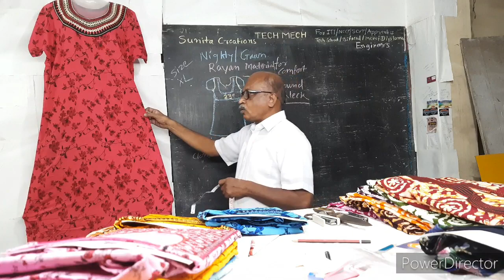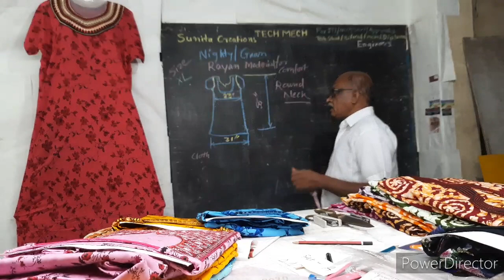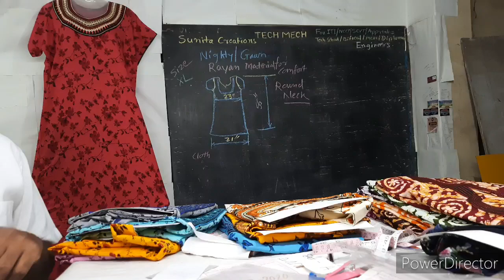Round neck mirror nighty Rayan material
available in SUNITA COLLECTION O.T.SECTION NEAR VIKAS MANDIR SCHOOL ULHASNAGAR-4 DIST-THANE